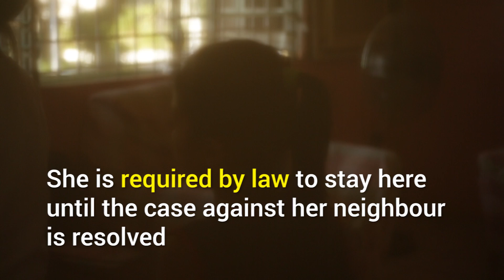Child Abuse | UNICEF